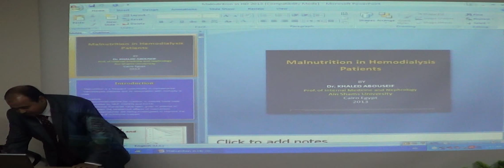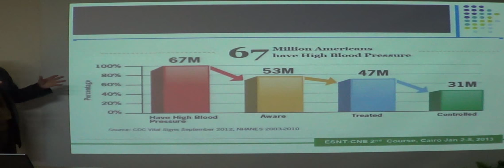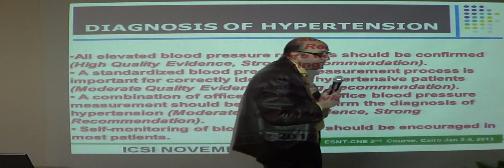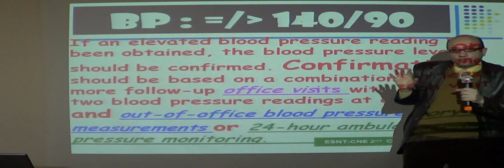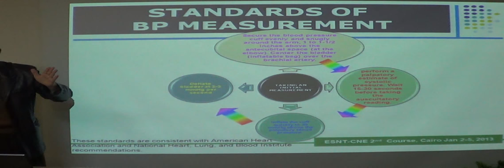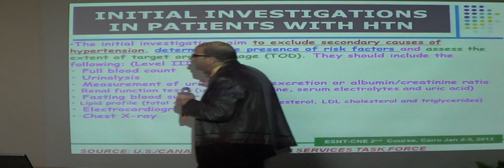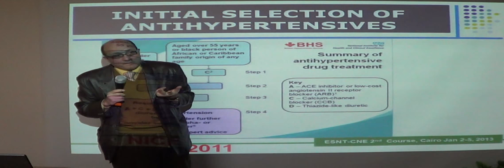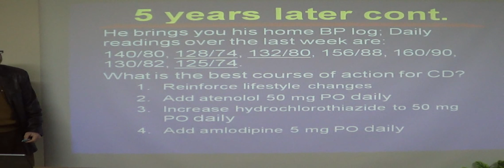Hypertension Prof Essam Nour Eldin Ain Shams University jan 2013